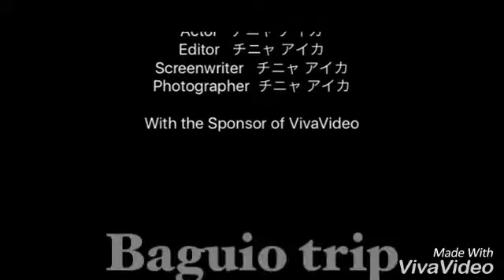My elfie first fly...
I tried to fly my own elfie in camp John hay baguio in bell park and at the garden of the manor hotel..